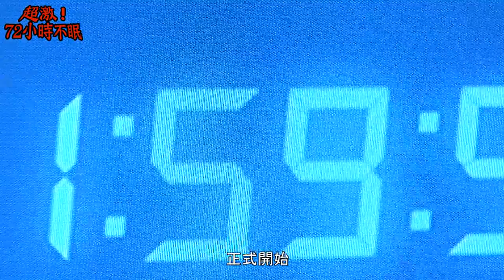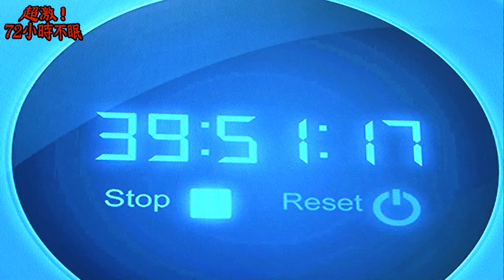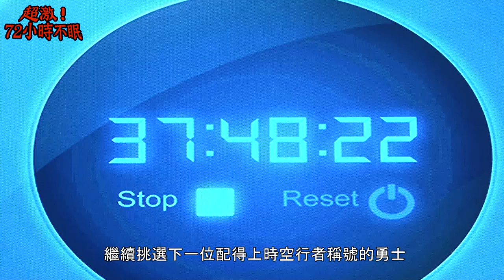世新大學101年第二學期非戲劇- 超激！72小時不眠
101年世新非戲劇-超激!72小時不眠
汁男們劇組超激呈現

製作人 王彥傑
企劃    王奕翔
編導    王奕翔
副導    洪麒豐
攝影    徐正亞
           蕭敖
成音    王彥傑
後製    段長興